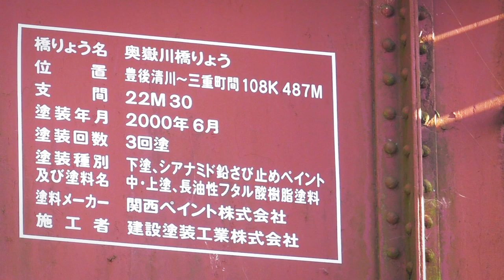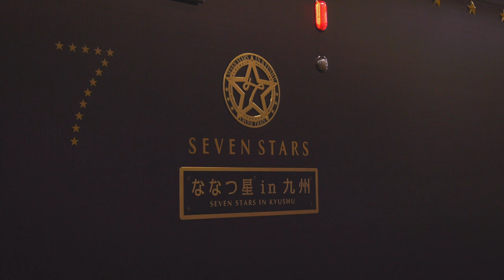KANSAI PAINT INCREDIBLE: CASE.2 CRUISETRAIN SEVENSTARS in Kyushu: Introduction of our works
On KANSAI PAINT INCREDIBLE, let us introduce the value of our works that you cannot find out at a glance.
Cruise Train Seven Stars in Kyushu is operated by JR Kyushu, and it is a luxury sleeper train of the highest grade in Japan. Our paint is used for the train.